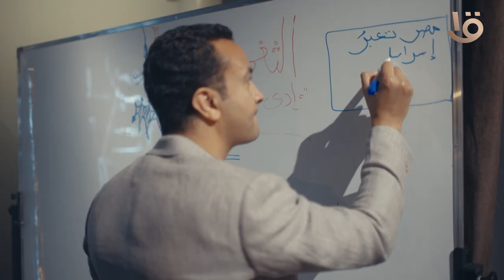الدفرسوار مش عار.. لأول مرة أسرار ثغرة الدفرسوار قريبا على الوثائقية